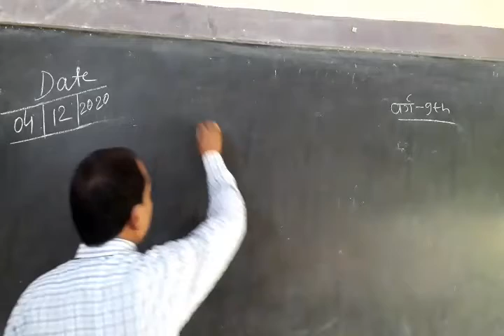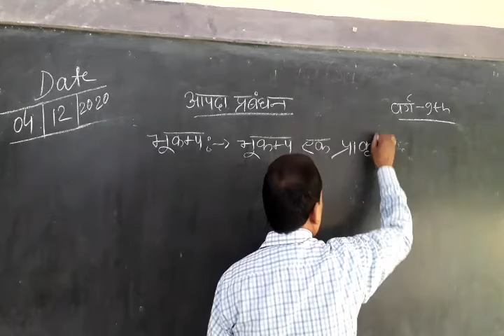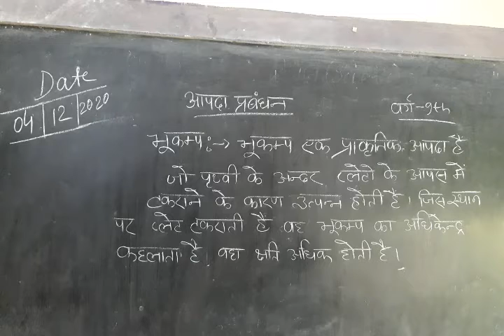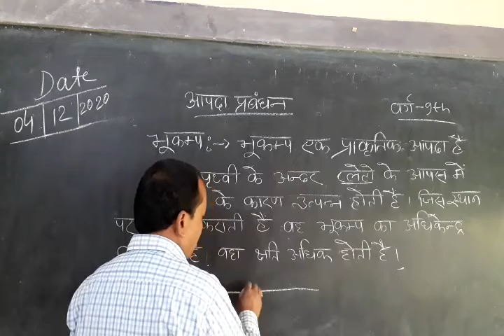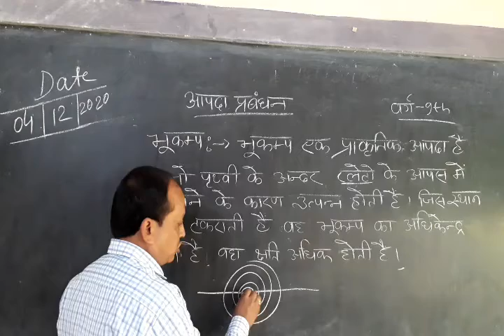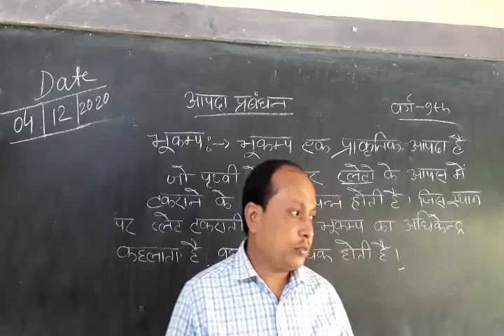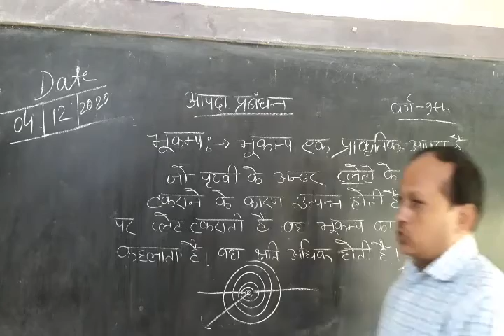Geogrophy Earthquake Main topic and Charcha